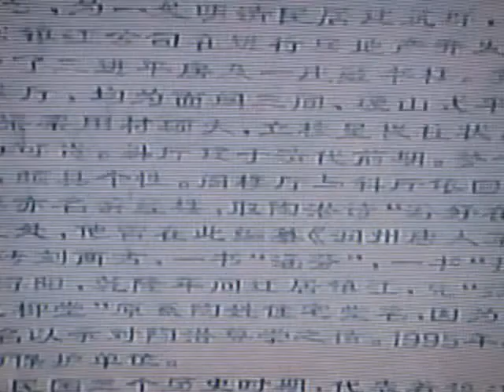先祖父回憶 啟造游經樓-五柳堂 Part Seventeen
游經樓 ( 藏書樓 )-碑誌陶蓬仙藏書;
游經樓- 藏書最多時有三萬多卷, 其中有少部份是比較名貴的; 抗戰及文革期間多有所毀損; 先祖父尚有許多來台後之詩集著作, 目前捐贈與台北市天母慧濟寺圖書館;

五柳堂堂主: 詩人陶蓬仙老先生,(1899, 10, 30th - 1991, 10, 4th ); 畫面為先祖父大人珍貴錄影畫面; 三孫 petertaos 攝影於台北市四維路寓所, 時間為 1984, 11, 22; 憶當年啟造游經樓, 彌足珍貴; 該藏書樓位於五柳堂內院, 兩層建築，取陶潛詩"游好在六經"之意，建于民國，為陶蓬仙藏書、寫作之處，他曾在此­編纂《潤州唐人詩集》等書，具有一定的學術價值.

五柳堂為位於中國江蘇省鎮江市京口區演軍巷16號的一座明清民居建築群，主人陶氏係五­柳先生陶潛 ( 陶淵明 ) 後人，乾隆年間由江西潯陽遷居鎮江，以絡絲起家，至陶蓬仙一代時發展成為當地絲綢業巨­擘，題此堂名以示對先人的尊崇。

原有房屋七進及藏書樓一座，因20世紀90年代初周邊進行房地產開發，現存房屋三進及­藏書樓，西側的三進房屋依次為建於明代的楠木廳和建於清代前期的斜廳與閣樓廳，均為面­闊三間的硬山式建築。東側的兩層藏書樓名為游經樓（語出陶潛詩「游好在六經」），建於­民國，為主人陶蓬仙藏書寫作之處.

鎮江五柳堂屬江蘇省文物保護單位, 現由鎮江市歷史文化名城研究會以及鎮江市文物管理委員會在五柳堂現址成立辦公處; 五柳堂由江蘇省人民政府一九九五年四月公佈; 鎮江市人民政府二零零三年十二月立碑; 為國務院認定之國家二級古蹟.

Profile and Background introduction：

Tour by the House ( library building ) - Monumental Tao Peng Xian books ;
Tour by the House - a collection of more than 30,000 volumes at the most , which is a relatively small portion of precious ; multi somewhat damaged during the Cultural Revolution and the War of Resistance to Japan invasion ; grandfather, there are many poetry books to Taiwan after the current donations and Tianmu , Taipei Hui Ji Temple library ;

Five Liu Tang owner : poet Tao Peng Xian gentleman , (1899, Oct, 30th - 1991, Oct, 4th); precious screen for the grandfather video records ; Third grandson, petertaos Photography at Siwei Road apartment in Taipei , the time is 1984 , Novr, 22 ; Yi Kai -made tour that year by the House and precious ; the library building is located five willow halls homes, two-story building , take Tao Qian poem " Fortunately, six swim through ," meaning, built in the time of Republic of China, Tao Peng Xian for the collection , Office of writing , he was in this compilation of " Runzhou Tang poetry" and other books , has a certain academic value.

Five liu Tong , Jing Kou District, located in Zhenjiang City , Jiangsu Province, China address: a Military Drill Lane 16 residential buildings , the owner of Dow Department Drifting Tao Qian ( Tao Yuanming ) later , Qianlong period of Chin Dynasty moved from Jiangxi Xunyang to Zhenjiang to network silk started to develop into a generation when Tao Peng Xian local silk industry giants , the title of this library name to show respect for their ancestors .

Seven into the original house and a collection of buildings , because of the early 1990s, the surrounding real estate development , the existing library building housing three- and , on the west side of the three- Ming Dynasty houses were built on behalf of Phoebe Hall and the pre- ramp Hall and attic rooms, are Miankuo three hard mountain -style architecture. The east side of the library building named Tour by the House ( a phrase from the Tao Qian's poem " Fortunately tour through six traditional Books" ) , built in the time of Republic of China , the main man at Tao Peng Xian collection of writing .

Five Liu Tong ,Zhenjiang of Jiangsu Province, five conservation units , currently consists of historical and cultural city of Zhenjiang City, Zhenjiang City Heritage Research and Management Committee established offices in five willow , the main room of a Chinese house   present site ; five willow building by the Jiangsu Provincial People's Government in 1995 four released last month ; Zhenjiang Municipal People's Government in December 2003 erected ; recognized by the State Council as a national historic site .